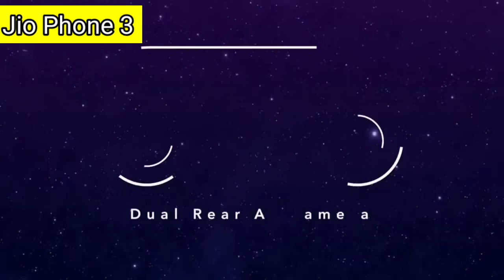सबको मिला Jio phone 3 unboxing order and price specs in india 2021 | Jio phone 5g order and unboxing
बाजार में आया Jio phone 3 unboxing | 64MP📸 | ₹501 | Limited offer 🔥🔥 Buy jio phone 3 Flipkart | Jio phone 3 unboxing order kaise kre launch date and specification.